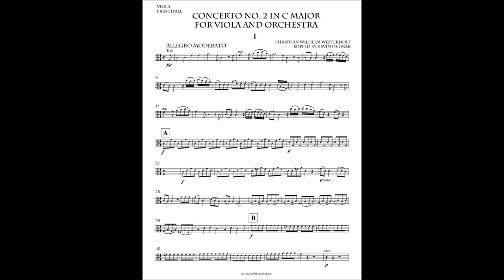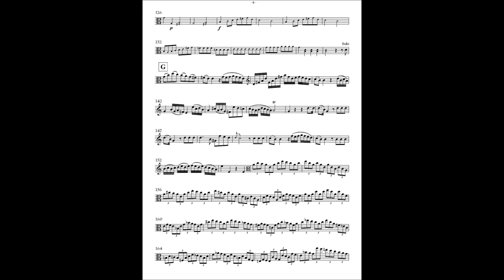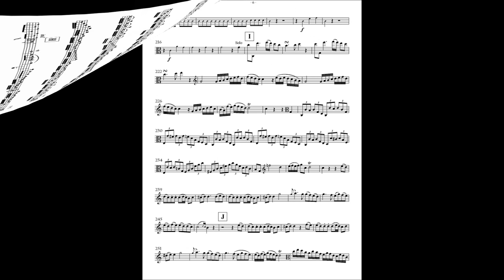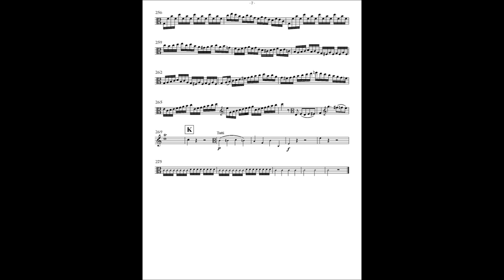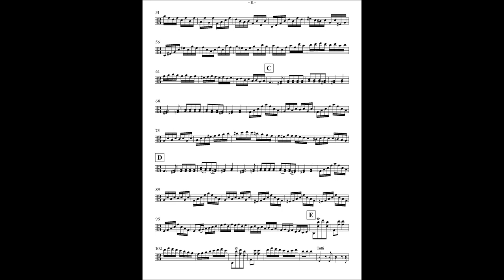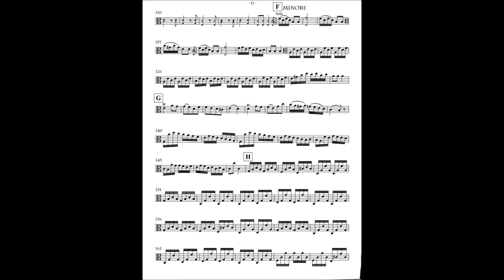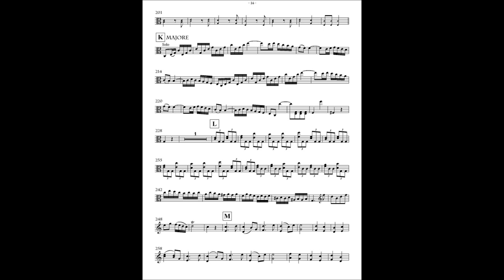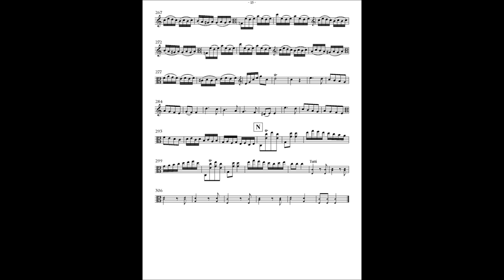Westerhoff Viola Concerto No 2 in C major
Christian Wilhelm Westerhoff Concerto No. 2 in C major for Viola and Orchestra. (circa 1780)  Newly reconstructed and edited by Kevin Dvorak.  Parts and Score available at kevindvorak.musicaneo.com
Midi audio created using Garritan Personal Orchestra.